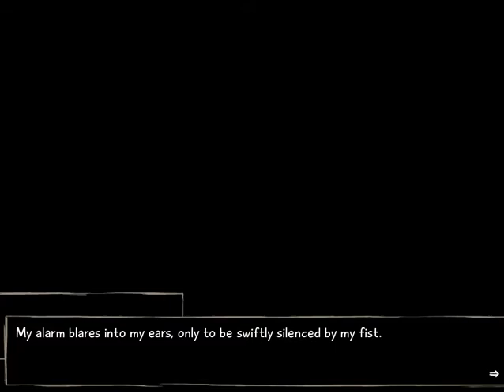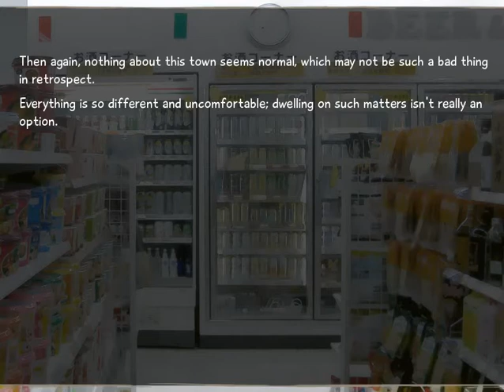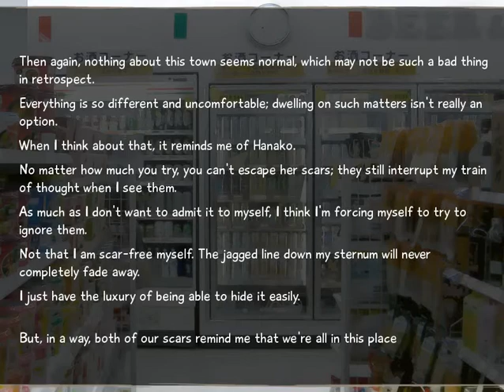TK's Lets Play: Katawa Shoujo - Hanako's Path (Part 11)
Hisao continues spending time with Hanako and Lilly at the Shanghai enjoying the fireworks.  The next day, we do some shopping with Hanako.